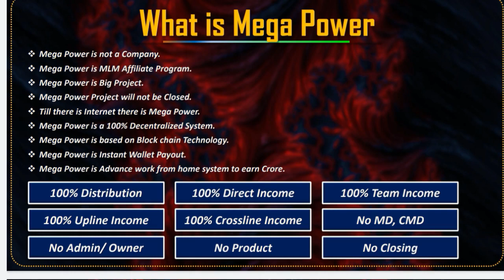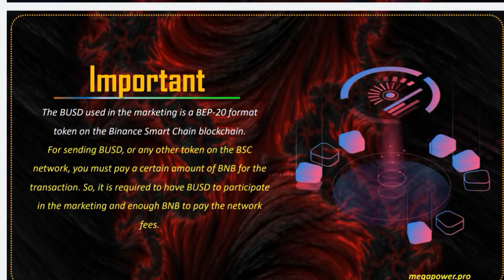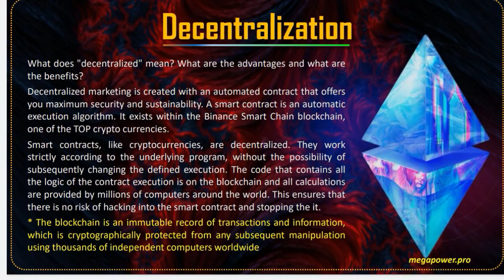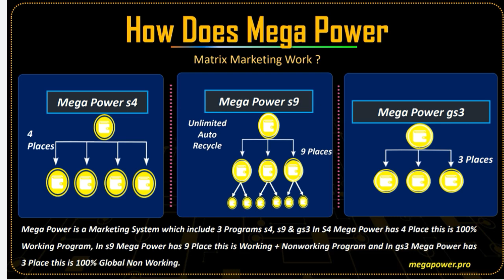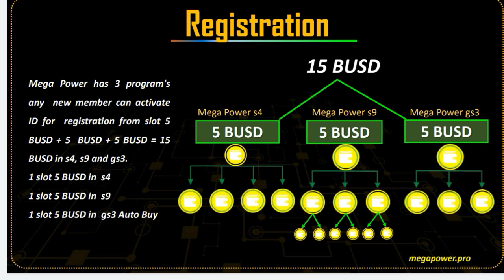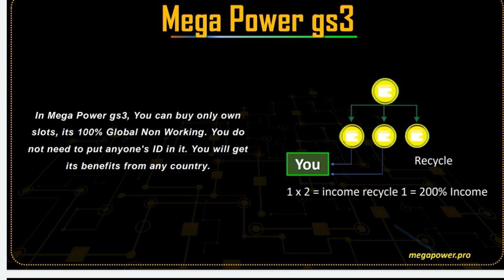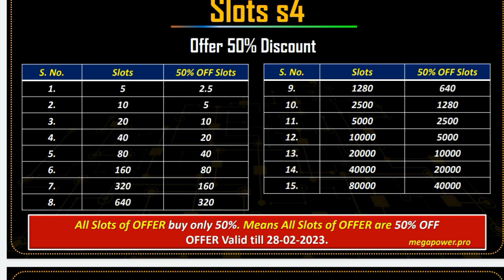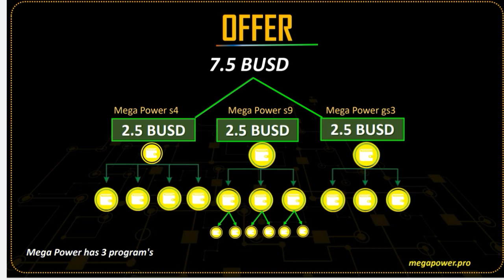Mega power Business plan in marathi|new mlm plan launch 2023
*50%off offer*

megapower.pro

👉मेगा power एक ग्लोबल nonworking concept है😱😱

👉megapower मे 3 parogram है s4 working.
s9 working+non working
gs3 globaly non workings

👉s9 working  nonworking  एक recycle मे 5 गुना income 😇😇😇😇😇😇😇😇

👉s9 me unlimited slot recycle hota hai

👉mega power दुनियाँ का एक मात्र ऐसा प्लान है जिसमे  upline , Downline और  croshline से भी income आता है 😳😳😳*

 👉 mega power दुनिया का पहला एक ऐसा technology है ना आप कभी सुने होंगे ना कभी देखे होंगे 😳😳😳*

👉  Mega power को कोई human body कण्ट्रोल नहीं करता है 🤗🤗🤗*
👉 Mega power का कोई मालिक/MD/CMD नहीं है ✊✊

👉Mega power का कोई ऑफिस नहीं है 😇😇😇*

👉 Mega power  का कोई एडमिन department नहीं है 😱

👉Mega power में किसी का आईडी terminate या ब्लाक नही होता है ना होगा 🕺🕺🕺*

*👉Mega power में कभी भी प्लान चेंज नहीं हो सकता🤗🤗🤗*
 Mega power का कोई बैंक अकाउंट नंबर भी नही हे 😨😨😨*

 Mega power में सभी आईडी को  बिना पासवर्ड के खोल सकते हैं 😱😱😱*
 Mega powerमें हमारे बिजनेस का 100% distribution होता हे🕺💃

👉 mega power में upline और crossline से भी income आता है 😳😳😳*
👉  Mega power में कोई closing नहीं होता है 😳😳😳*
👉 Mega power में 1 सेकंड के अंदर payout अaता है 😳😳😳*

*👉 Mega power कभी भी बंद नहीं होने वाला प्रोजेक्ट hai

More information contact whatsap ///call 📲